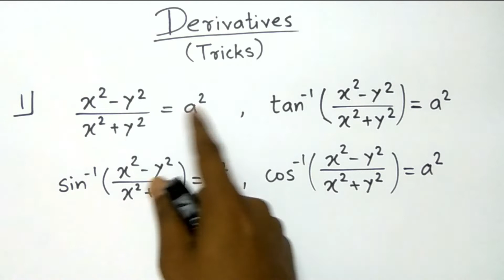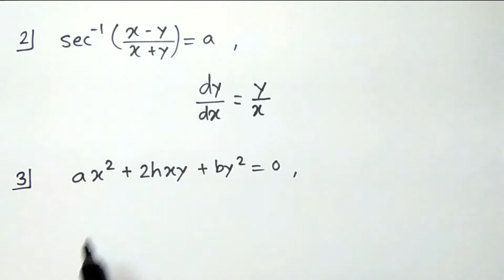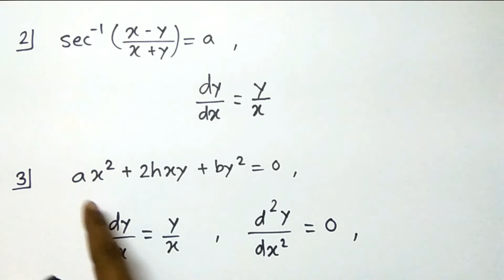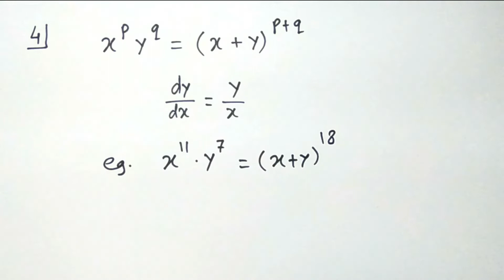Derivatives Tricks | Part 2 | 12th MH-CET | Mathematics | Solution in 2-3 Seconds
Heyy Guyzz!!! This is Amol Balekar. Here's the video on DERIVATIVES which covers How to Solve DERIVATIVES NUMERICALS in 2-3 Seconds by using DERIVATIVES TRICKS which will Definitely help in Competitive Exams like MH-CET.

So, please go through this Video to ASSURE your easy earning Marks.

And if you are having any doubts, then please COMMENT down in the COMMENT SECTION. I will surely try to solve your doubt in my Next Video.

CET ka Maths he,

Also Don't Forget to CHECKOUT our